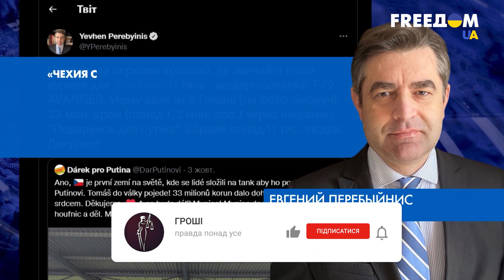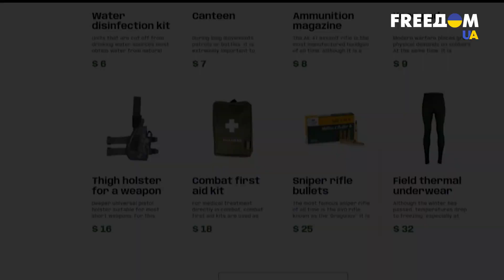🤝Чешкие активисты собрали деньги на танк Т-72 Avenger для ВСУ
В Чехии собрали более миллиона долларов на модернизированный танк Т-72 Avenger для ВСУ. Чешские активисты собрали 1,3 миллиона долларов в месяц на покупку Т-72 Avenger. Ему дали имя Томаш. Активисты запустили инициативу по сбору средств для ВСУ под названием "Подарок Путину". К ней присоединились 11 тысяч человек.